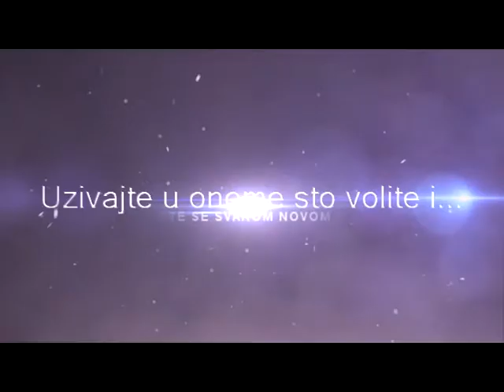Mali Vilinac - Zimski uspon 2012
Zimski uspon iz Parka prirode Blidinje na Mali Vilinac